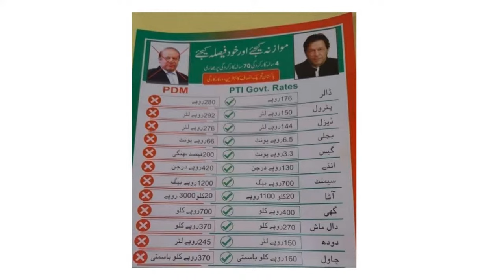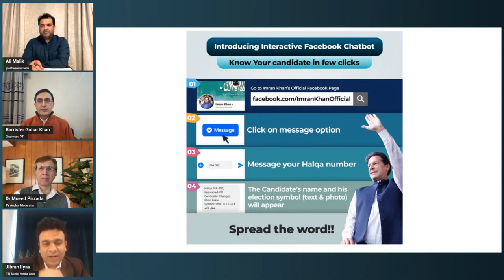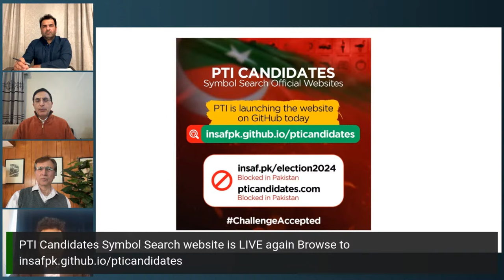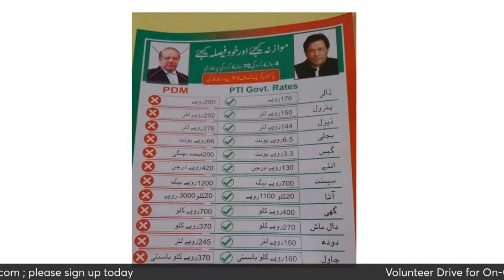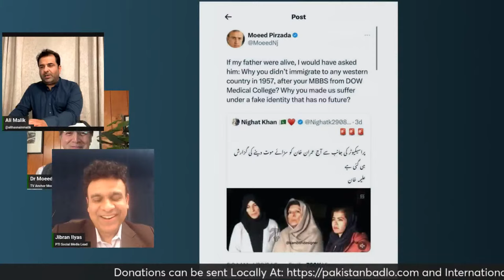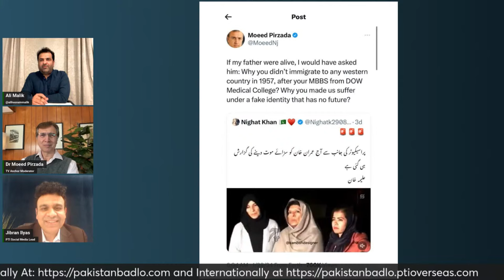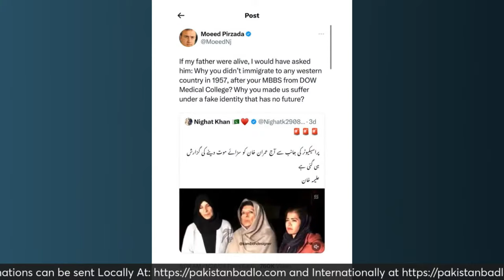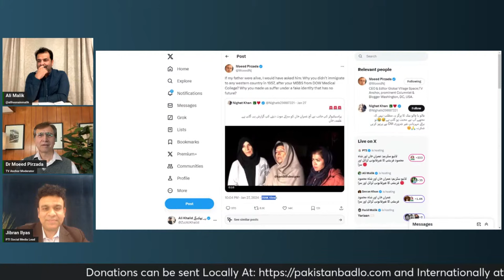🔴 LIVE | Imran Khan and Shah Mehmood Qureshi's Illegal Trial and Conviction | Special YouTube Show